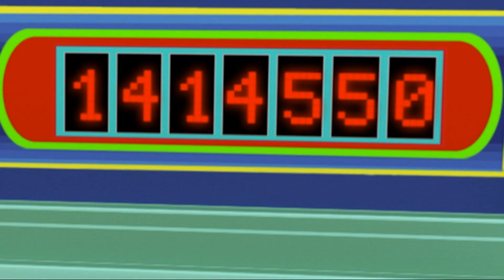Talangjakt ! [ 2x51 ] | POCOYO på Svenska | Vänskap Tecknad film för Barn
Det är dags för talangjakt. Först gör Elly lite karatebalett. Sen är det Fågelunges tur: han är en galen flipper mästare. Larv säger nervöst att hon får sin chans senare. Val sjunger under vattnet. Pato gör några otroliga imitationer. Pocoyo läser en historia som han har skrivit. Det är Larvs tur men hon är för rädd. Hon vill inte göra sitt nummer. Hon är blyg. Vi övertalar henne att visa oss sin talang. Hon läser ett föredrag om flodhästar. Så fort hon har börjat, går det inte att stoppa henne. Det är underbart. Vad en fantastisk och oförglömlig visning av unika talanger. Alla kan göra något speciellt. 🎵

✔️ Njut av de nya avsnitten av Pocoyo och Nina med videor av barntecknade filmer för bebisar och barn av Pocoyo på svenska.

Pocoyo är ett litet, spontant och väldigt nyfiket barn, som upptäcker världen. Allt i Pocoyos liv är nytt, spännande och framför allt roligt. På sina äventyr har han sällskap av sina oskiljaktiga vänner Pato, Elly, Pajaroto och hans husdjur Loula, bland många andra. Njut av tecknade och barntecknade serier av Pocoyo på YouTube.